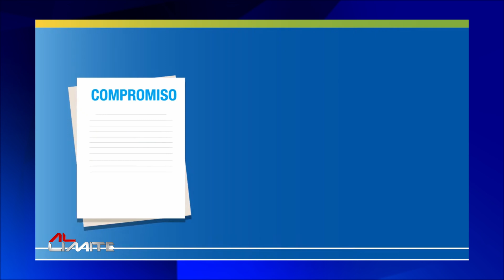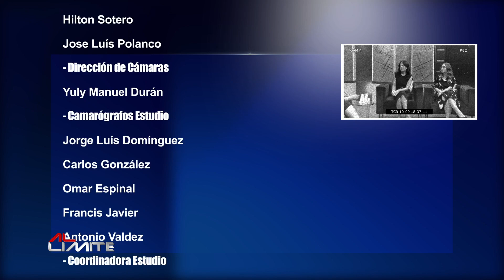Funciones de la corte de arbitraje de República Dominicana en Al Límite